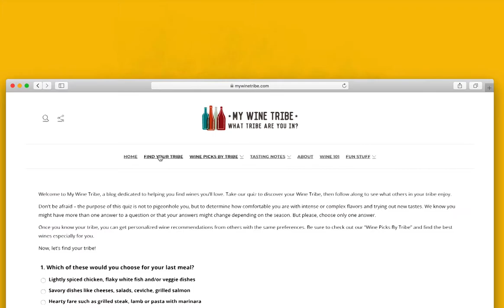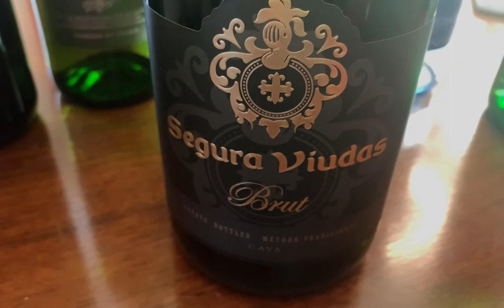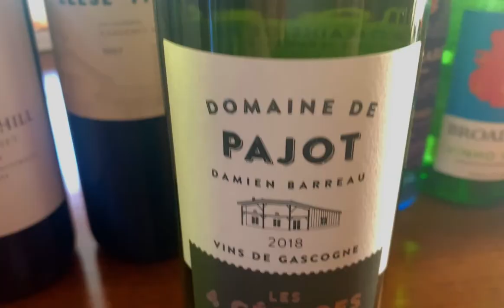My Wine Tribe: The Best Value Wines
Come along as My Wine Tribe shares seven budget friendly whitewines, redwines and sparklingwines. We have tasted hundreds of wines from across the globe, and these are the winners. All are sure to please a crowd and are easy to find at your local supermarket. They are killer wines, and at $12 or less, are killer values.
Cheers!